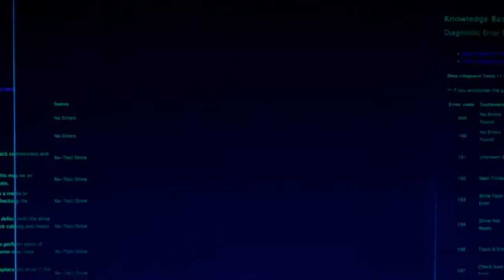MICRO FRANCHISING | THE BUSINESS MODEL OF THE FUTURE AT THE B.O.P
When it comes to economic empowerment of people at the base of the pyramid, usually cooperatives business model in Africa are the most popular. However, micro franchisee business model is the future, offering a win win situation to the candidates,but also bringing an easy adoption to micro business without the pain of being in business by yourself. Developing the right documentation and training program is the key.
You for watching this video. Your comments are my oxygen, so please take a second and say ‘Hey’ ;).